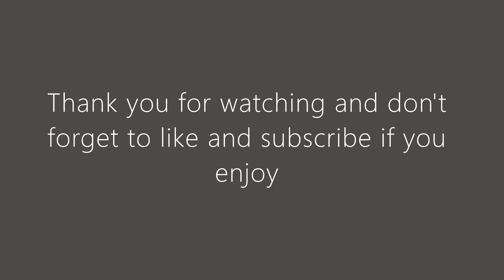Historical fleet of Air Tanzania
Travel back in time as you ride onboard the previous aircraft used by Air Tanzania